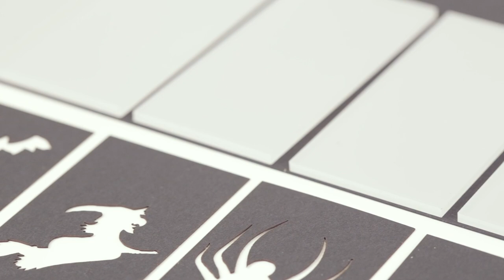Quick Laser Cut Halloween Lantern / Decor Using Construction Paper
In this laser engraving halloween project we remake this cool lamp that you can easily transform in time for Halloween at little to no cost...(assuming you have a co2 laser cutter!).

What else can you laser cut, engrave, or mark with a CO2 laser machine?

-wood
-leather
-acrylic
-paper
-plastics
-stone
-leather
-textiles
-painted metals
-anodized aluminum
-most organic materials

(NOTE: Need a laser to cut or mark stainless steel?

Whether your a DIY'er or need a small business desktop hobby laser cutter that you can depend on the LS -1416 offers a lot of value for the price.